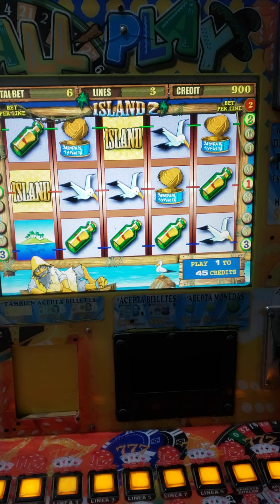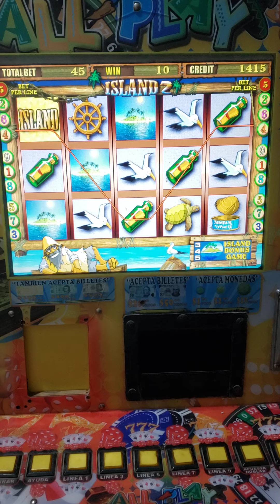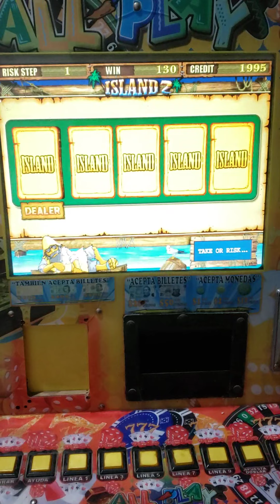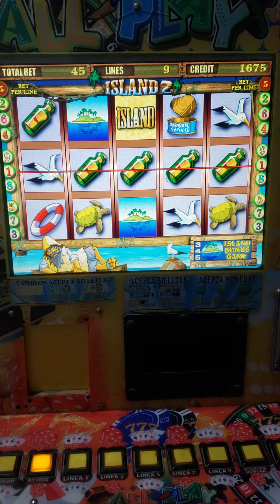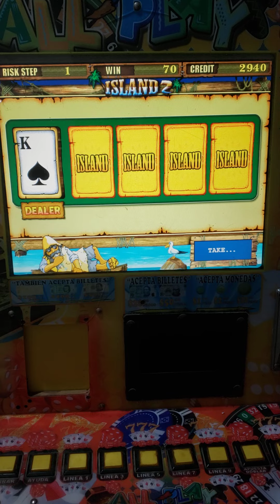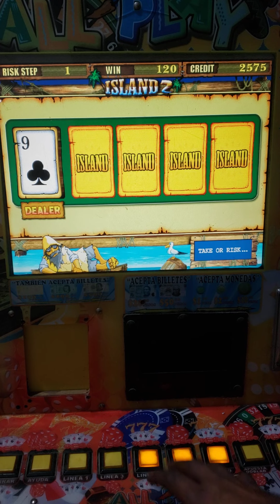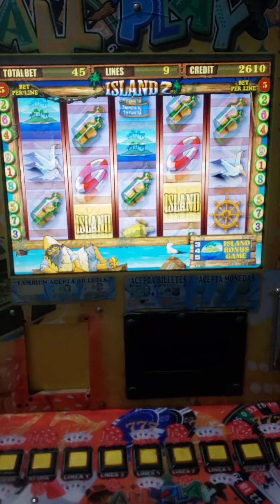buen premio que nos suelta island 2 tragamonedas all play 🔥